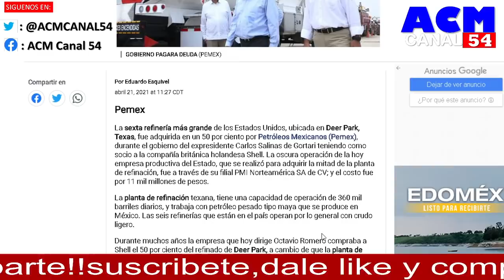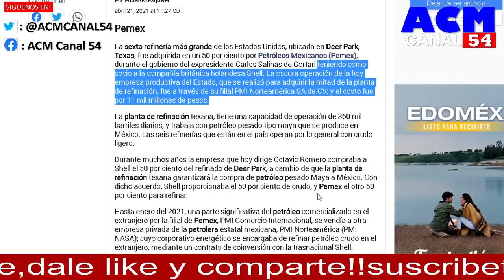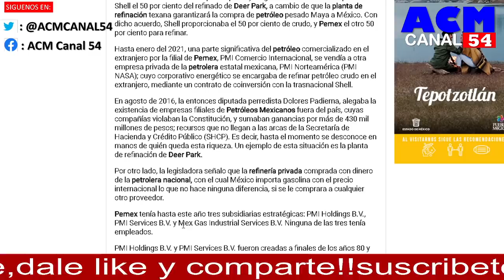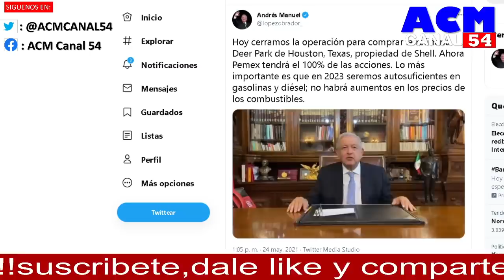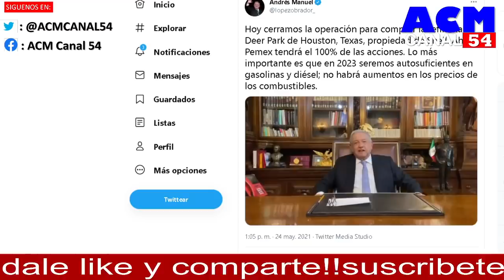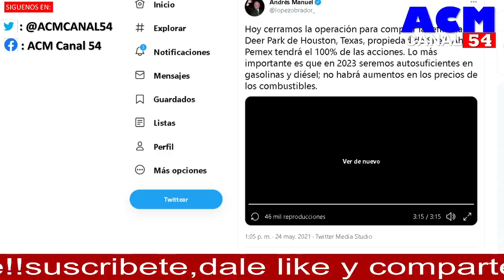ÚLTIMA HORA, AMLO ANUNCIA COMPRA DE REFINERIA EN HOUSTON!!! QUE MANOTAZO EN LA MESA, SALINAS LLORA?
EL ANUNCIO SORPRESVIO DEJA SIN BANDERAS POLÍTICAS A QUIENES DICEN, QUIEREN EL PODER PARA PARAR A LA CUARTA TRANSFORMACIÓN, TODO ESTÁ DECIDIDO, VERDAD?